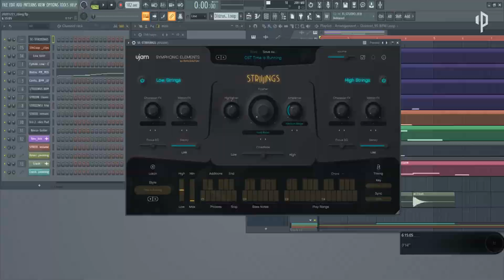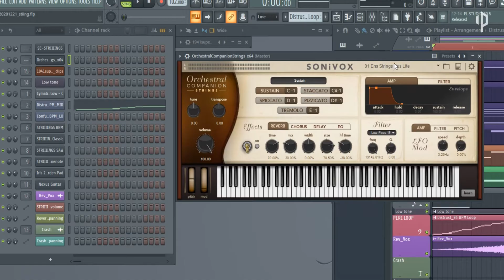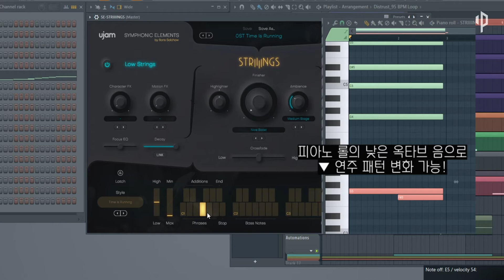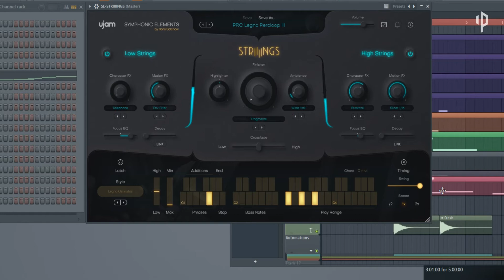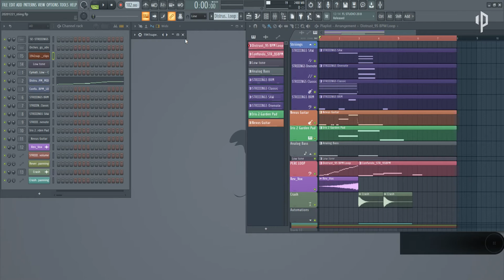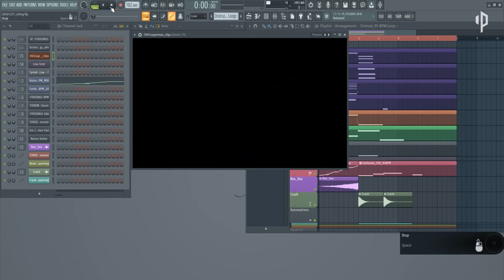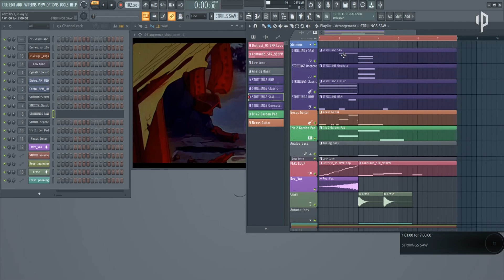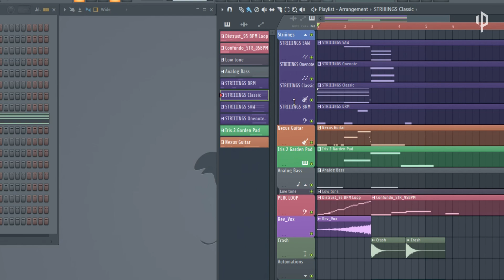야매곡쓰기] Ujam Striiiing와 함께 짭스 짐머 되는 법 (CC자막)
💰 [야매곡쓰기]는 FL Studio 버전과 상관 없는 FL/미디 입문 강좌입니다.

*TimeStamp
00:42 Ujam 대표 설명
01:28 Striiiings 인터페이스
01:46 특징 1 솔로 악기 없음
02:19 특징 2 연주 패턴 설정
02:42 특징 3 하이와 로우 설정
03:06 특징 4 일부 신스 사운드 포함
03:43 특징 5 이펙트 개별 설정
04:19 특징 6 이펙트 피니셔 포함
04:34 사용 예
07:28 뮤직메트로 DAWMALL 구매 안내